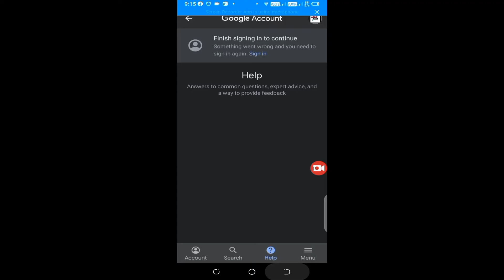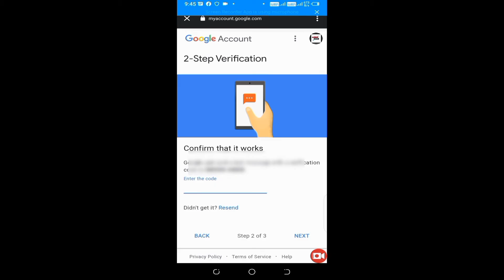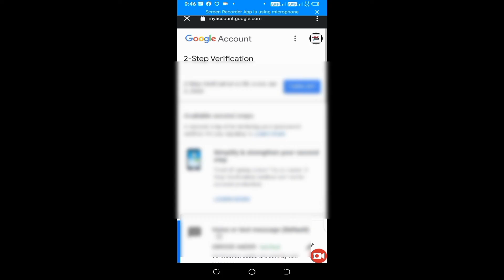2 step verification kese kare/ how to secure our google or youtube account in mobile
2  step verification kese kare/ how to secure our google or youtube account in mobile
your account is at greater risk of attack because you don't have 2nd step verification  security